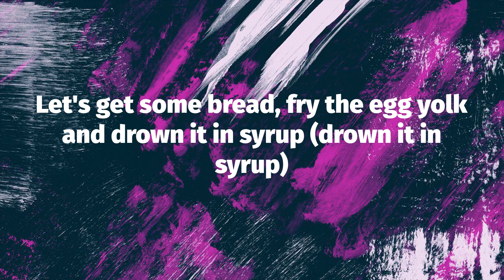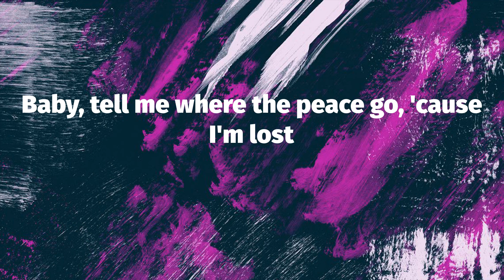Tyler, The Creator - WUSYANAME (Lyrics)